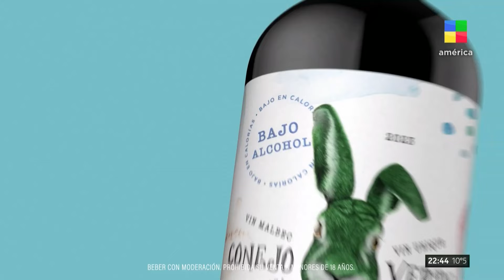⭐ ¿Cómo se le ocurrió el tema "FURIA" a LOWRDEZ?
La cantante le armó una canción a la ex participante de Gran Hermano.